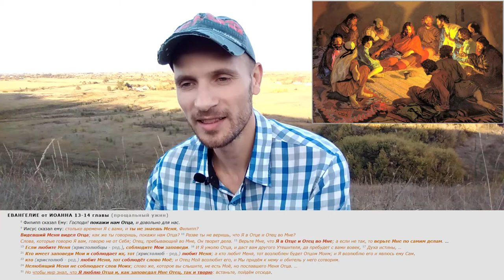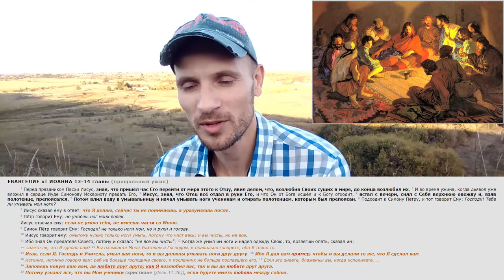СЛОВО БОГА ИИСУСА ХРИСТА в писаниях Ветхого и Нового Заветов (17.09.2017) ВЕГАН 💚 ХРИСТОЛЮБ ✝️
СЛОВО БОГА ИИСУСА ХРИСТА — это видео о словах Божьих в Библии.

— SKYPE: christolube

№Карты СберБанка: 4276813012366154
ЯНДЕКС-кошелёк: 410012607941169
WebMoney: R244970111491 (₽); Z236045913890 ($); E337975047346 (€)